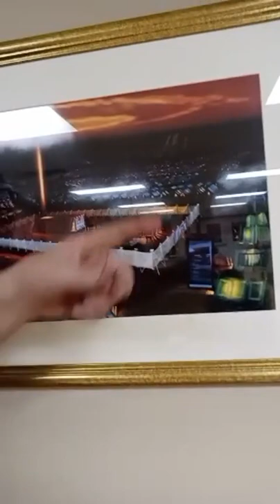1/19/21 Bible Study - CBC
Recorded live on Facebook Tuesday January 19, 2021...

Pastor Frank J Townsend preaching from the King James Bible. We hope you enjoy/enjoyed this video and got something out of it. God Bless You All.